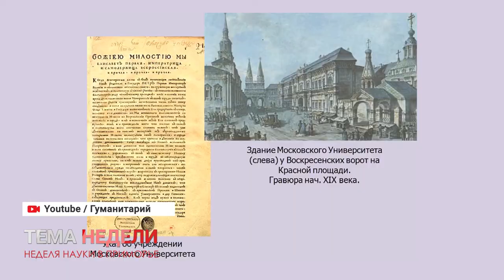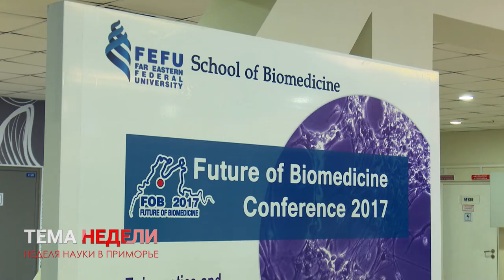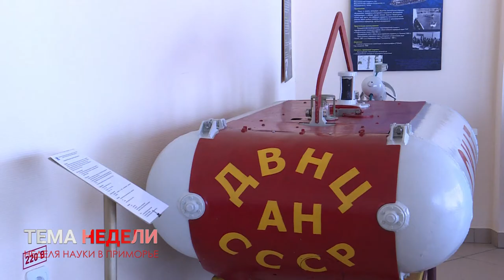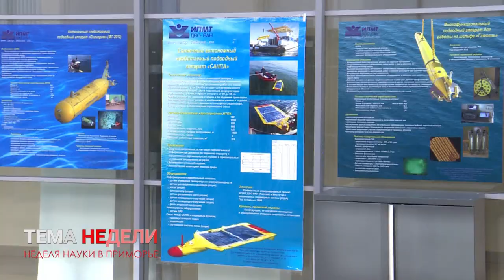НЕДЕЛЯ НАУКИ В ПРИМОРЬЕ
В 2018 году в преддверии дня науки приморские ученые занимаются исследованием биоразнообразия региона, включая морские организмы. Цель - сформировать своеобразный «каталог» веществ и молекул, чтобы облегчить в будущем  создание и, что гораздо важнее, внедрение новых лекарств.